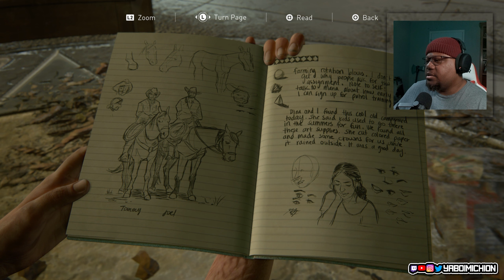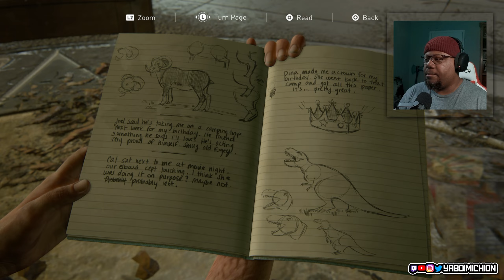THE LAST OF US 2 | Part 6 | ELLIE’S BIRTHDAY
The Last of Us Part 2 PS5 Walkthrough Part 6 (FULL GAME). Welcome to the beginning of The Last of Us Part 2 on PS5, this series will include The Last of Us Part 2 review, full game story from beginning to ending, all characters, all cutscenes, all deaths and more.

Go check out the homie Joker's channel: @BBAGamingJoker